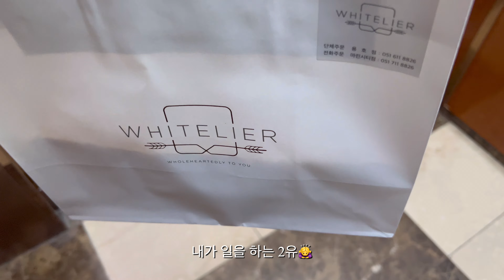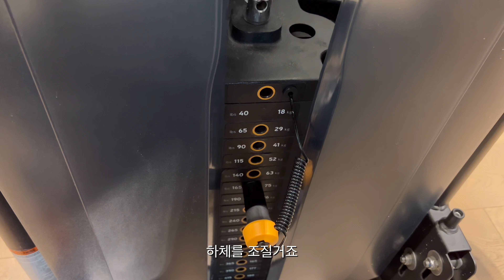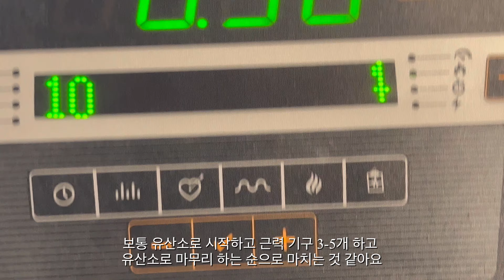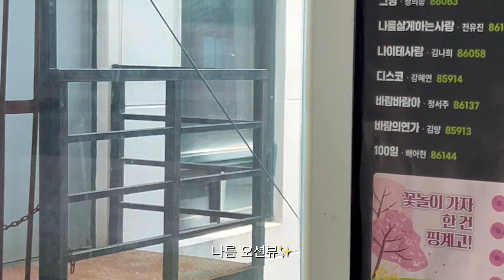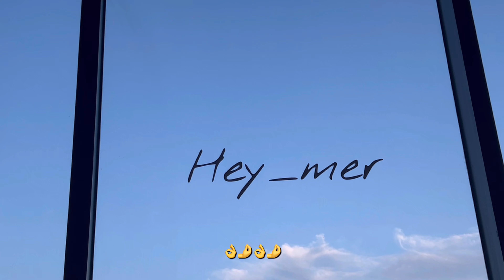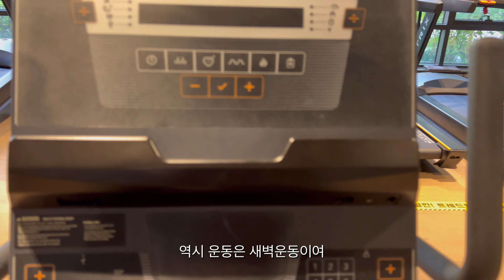DAILY VLOG | A WEEK IN MY LIFE l 제인이는 도대체 어디서 무얼 할 까🤷‍♀️